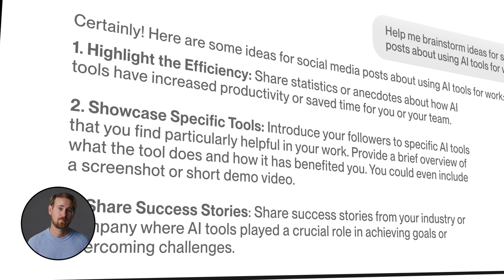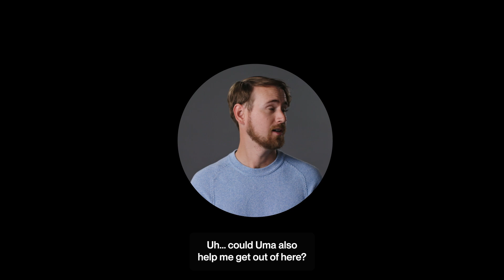Full Access to Uma with Freelancer Plus｜Upwork Updates: Fall 2024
We’re making Uma, Upwork’s Mindful AI, available to all freelancers. Get support whenever you need it on critical tasks throughout your workday — from proposal writing to coding, client management, and more. Unlock full access when you sign up for Freelancer Plus.